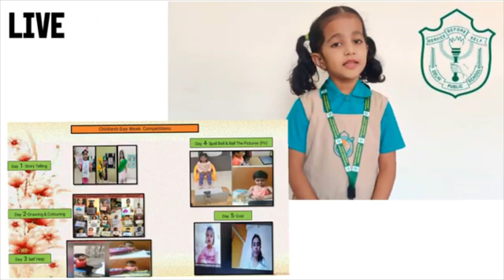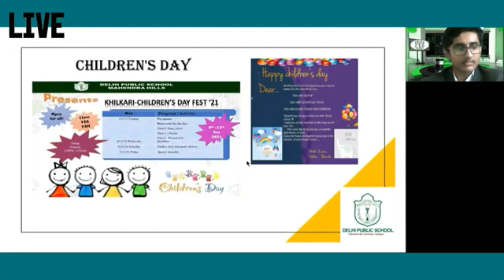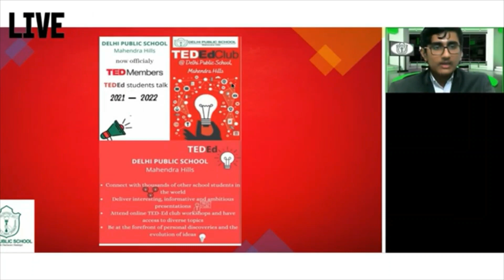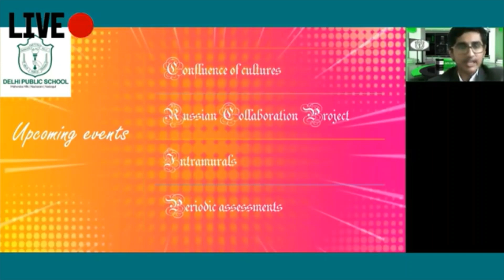November 2021 News Bulletin || DPS Mahendra Hills